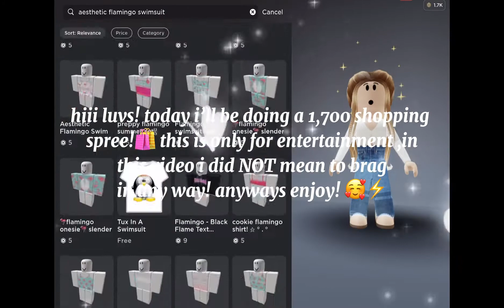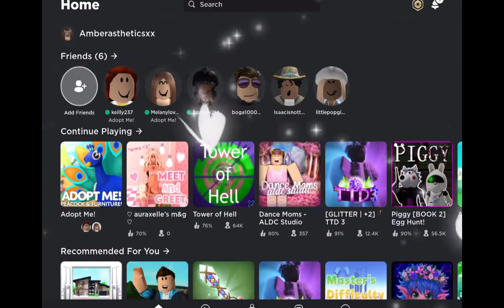1,700 Shopping Spree! (not spending all of it)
𝐎𝐩𝐞𝐧 𝐦𝐞!👛

𝐍𝐨𝐧𝐞 𝐨𝐟 𝐭𝐡𝐞 𝐦𝐮𝐬𝐢𝐜 𝐢𝐧 𝐦𝐲 𝐯𝐢𝐝𝐞𝐨𝐬 𝐢𝐬 𝐦𝐢𝐧𝐞!

𝐖𝐡𝐞𝐫𝐞 𝐭𝐨 𝐟𝐢𝐧𝐝 𝐟𝐨𝐧𝐭𝐬 𝐚𝐧𝐝 𝐬𝐲𝐦𝐛𝐨𝐥𝐬  :)

𝐐𝐮𝐞𝐬𝐭𝐢𝐨𝐧𝐬 𝐀𝐬𝐤𝐞𝐝 :)💕

𝐖𝐡𝐞𝐧 𝐰𝐢𝐥𝐥 𝐲𝐨𝐮 𝐝𝐨 𝐚 𝐟𝐚𝐜𝐞/𝐯𝐨𝐢𝐜𝐞 𝐫𝐞𝐯𝐞𝐚𝐥? 𝐈 𝐰𝐢𝐥𝐥 𝐝𝐨 𝐚 𝐯𝐨𝐢𝐜𝐞 𝐫𝐞𝐯𝐞𝐚𝐥 𝐰𝐡𝐞𝐧 𝐈 𝐡𝐢𝐭 𝟓𝟎𝟎 𝐬𝐮𝐛𝐛𝐢𝐞𝐬 𝐚𝐧𝐝 𝐟𝐚𝐜𝐞 𝐫𝐞𝐯𝐞𝐚𝐥 𝐚𝐭 𝟏𝟎𝟎𝐤 𝐬𝐮𝐛𝐛𝐢𝐞𝐬.⚡️

𝐖𝐡𝐚𝐭 𝐢𝐬 𝐲𝐨𝐮𝐫 𝐚𝐠𝐞? 𝐔𝐧𝐟𝐨𝐫𝐭𝐮𝐧𝐚𝐭𝐞𝐥𝐲 𝐈 𝐜𝐚𝐧’𝐭 𝐭𝐞𝐥𝐥 𝐦𝐲 𝐚𝐠𝐞, 𝐝𝐮𝐞 𝐭𝐨 𝐩𝐫𝐢𝐯𝐚𝐜𝐲 𝐫𝐞𝐚𝐬𝐨𝐧𝐬. 𝐬𝐨𝐫𝐫𝐲 ☹️

𝐖𝐡𝐚𝐭 𝐚𝐩𝐩𝐬 𝐝𝐨 𝐲𝐨𝐮 𝐮𝐬𝐞 𝐭𝐨 𝐞𝐝𝐢𝐭/𝐦𝐚𝐤𝐞 𝐲𝐨𝐮𝐫 𝐭𝐡𝐮𝐦𝐛𝐧𝐚𝐢𝐥𝐬? 𝐈 𝐮𝐬𝐞 𝐏𝐡𝐨𝐧𝐭𝐨, 𝐂𝐚𝐩𝐂𝐮𝐭, 𝐏𝐢𝐜𝐬𝐀𝐫𝐭!🍓

𝐂𝐚𝐧 𝐈 𝐟𝐫𝐢𝐞𝐧𝐝 𝐲𝐨𝐮? 𝐍𝐨, 𝐛𝐜 𝐢𝐭 𝐰𝐨𝐮𝐥𝐝 𝐛𝐞 𝐮𝐧𝐟𝐚𝐢𝐫 𝐭𝐨 𝐨𝐭𝐡𝐞𝐫𝐬

𝐋𝐨𝐯𝐞 𝐲𝐨𝐮 𝐠𝐮𝐲𝐬! 𝐌𝐚𝐤𝐞 𝐬𝐮𝐫𝐞 𝐭𝐨 𝐬𝐮𝐛! 𝐖𝐚𝐲 𝐭𝐨 𝟏𝟎𝟎𝐤 :𝐨🐚